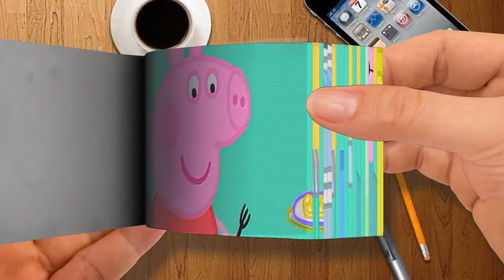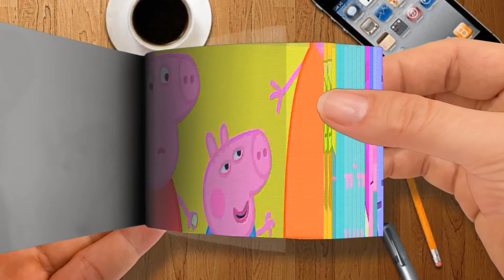Flip Book - Chota Kids TV हिन्दी - Lunch - Dopahar ka Khaana - हिंदी Kahaniya - Peppa Pig Hindi-Par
Chota Kids TV हिन्दी - Lunch - Dopahar ka Khaana - हिंदी Kahaniya - Peppa Pig Hindi-Part 3
🌈 Flip Book Cartoon
Thanks! 💖💖💖💖💖